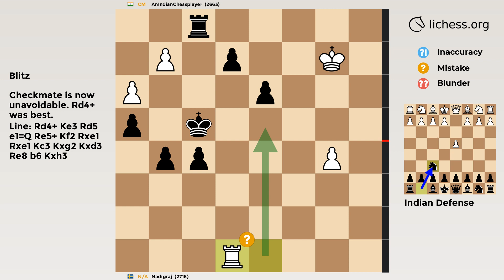Indian Defense | Chess Game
CM vs 2716 in a Blitz Chess Game
✅ GAME
• Result: Black won
• Moves:
‏‏‎‏‏‎ ‏‏‎‏‏‎ ‏‏‎‏‏‎ ‏‏‎‏‏‎ ‏‏‎‏‏‎‏‏‎‏‏‎   ‏‏‎‏‏‎ ‏‏‎‏‏‎ ‏‏‎‏‏‎ ‏‏‎‏‏‎ ‏‏‎‏‏‎ ‏‏‎‏‏‎‏‏‎‏‏‎‏‎‏‏‎  ‏‏‎‏‏‎‏‏‎‏‏‎  ‏‏‎‏‏‎‏‏‎‏‏‎White‏‏‎‏‏‎ ‏‏‎‏‏‎‏‏‎‏‏‎ ‏‏‎‏Black
00:00   1    d4   Nf6
00:04   2   Bf4    g6
00:08   3   Nc3    d6
00:12   4    e4    c6
00:16   5   Qd2   Qa5
00:20   6   Nf3   Bg4
00:24   7   Be2  Nbd7
00:28   8    h3  Bxf3
00:32   9  Bxf3    e5
00:36  10   Be3   Bg7
00:40  11   O-O   O-O
00:44  12  Rfe1  Rfe8
00:48  13  Rad1   Qc7
00:52  14    a3    a5
00:56  15    d5   Bf8
01:00  16  dxc6  bxc6
01:04  17   Bh6   Be7
01:08  18   Ne2   Nb6
01:12  19    b3    a4
01:16  20    b4  Nfd7
01:20  21   Ng3   Nf8
01:24  22   Bg5  Rad8
01:28  23  Bxe7  Qxe7
01:32  24   Qe3   Qc7
01:36  25   Qc3   Ne6
01:40  26   Ne2    h5
01:44  27   Rd2    d5
01:48  28  exd5  cxd5
01:52  29  Qxc7  Nxc7
01:56  30   Nc3    e4
02:00  31   Bd1   Nc4
02:04  32   Rd4  Nxa3
02:08  33  Nxa4    Ne6
02:12  34   Rd2    Nc4
02:16  35  Rde2    Nf4
02:20  36   Nc3  Nxe2+
02:24  37  Bxe2    Nb6
02:28  38   Nb5    Rc8
02:32  39   Nd6   Red8
02:36  40  Nxc8   Rxc8
02:40  41   Rc1    Rc3
02:44  42   Kf1     d4
02:48  43   Ke1    Nd5
02:52  44   Kd2   Nxb4
02:56  45   Bd1    Kg7
03:00  46   Ra1    Rc5
03:04  47   Ra4    Nc6
03:08  48   Be2     f5
03:12  49   Bc4    Kf6
03:16  50   Bb3    Ke5
03:20  51   Ra8     g5
03:24  52   Rh8     h4
03:28  53  Re8+    Kf4
03:32  54   Rg8    Na5
03:36  55   Rd8  Nxb3+
03:40  56  cxb3     d3
03:44  57    b4   Rc2+
03:48  58   Ke1   Re2+
03:52  59   Kd1   Rxf2
03:56  60   Kc1     e3
04:00  61    b5   Rf1+
04:04  62   Kb2     e2
04:08  63   Re8   e1=Q
04:12  64  Rxe1    NaN
• PGN:
[Event "Rated Blitz game"]
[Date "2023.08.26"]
[White "AnIndianChessplayer"]
[Black "Nadigraj"]
[Result "0-1"]
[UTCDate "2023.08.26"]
[UTCTime "18:26:51"]
[WhiteElo "2663"]
[BlackElo "2716"]
[WhiteRatingDiff "-5"]
[BlackRatingDiff "+5"]
[WhiteTitle "CM"]
[Variant "Standard"]
[TimeControl "180+0"]
[ECO "A45"]
[Opening "Indian Defense"]
[Termination "Normal"]
1. d4 Nf6 { A45 Indian Defense } 2. Bf4 g6 3. Nc3 d6 4. e4 c6 5. Qd2 Qa5 6. Nf3 Bg4 7. Be2 Nbd7 8. h3 Bxf3 9. Bxf3 e5 10. Be3 Bg7 11. O-O O-O 12. Rfe1 Rfe8 13. Rad1 Qc7 14. a3 a5 15. d5 Bf8 16. dxc6 bxc6 17. Bh6 Be7 18. Ne2 Nb6 19. b3 a4 20. b4 Nfd7 21. Ng3 Nf8 22. Bg5 Rad8 23. Bxe7 Qxe7 24. Qe3 Qc7 25. Qc3 Ne6 26. Ne2 h5 27. Rd2 d5 28. exd5 cxd5 29. Qxc7 Nxc7 30. Nc3 e4 31. Bd1 Nc4 32. Rd4 Nxa3 33. Nxa4 Ne6 34. Rd2 Nc4 35. Rde2 Nf4 36. Nc3 Nxe2+ 37. Bxe2 Nb6 38. Nb5 Rc8 39. Nd6 Red8 40. Nxc8 Rxc8 41. Rc1 Rc3 42. Kf1 d4 43. Ke1 Nd5 44. Kd2 Nxb4 45. Bd1 Kg7 46. Ra1 Rc5 47. Ra4 Nc6 48. Be2 f5 49. Bc4 Kf6 50. Bb3 Ke5 51. Ra8 g5 52. Rh8 h4 53. Re8+ Kf4 54. Rg8 Na5 55. Rd8 Nxb3+ 56. cxb3 d3 57. b4 Rc2+ 58. Ke1 Re2+ 59. Kd1 Rxf2 60. Kc1 e3 61. b5 Rf1+ 62. Kb2 e2 63. Re8 e1=Q 64. Rxe1 { White resigns. } 0-1